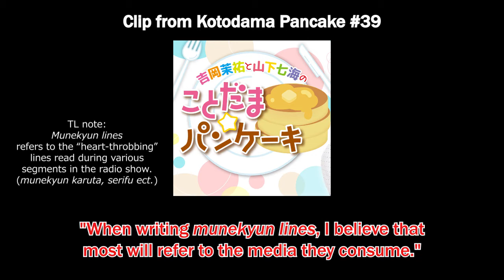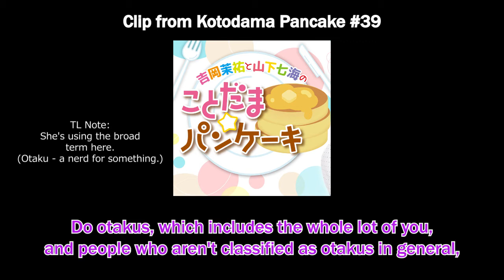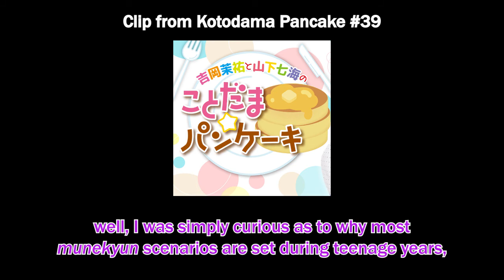Kotopan: Mayushi and Nanamin talks about why cute lines are always set during school life [Eng Sub]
Mayushi and Nanamin responds to listeners' mail after requesting for opinions on "Why scenarios for munekyun(heart-throb/cute) lines always revolve around school life?".

吉岡茉祐と山下七海のことだまパンケーキ
Kotodama Pancake Episode #39 (15/10/20)
Segment: Free Talk
Personalities: Yoshioka Mayu, Yamashita Nanami